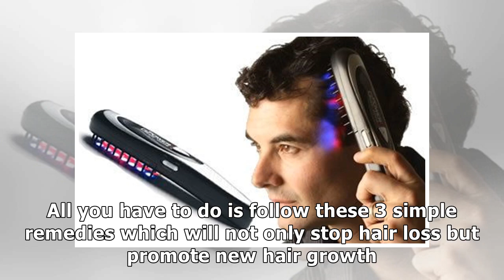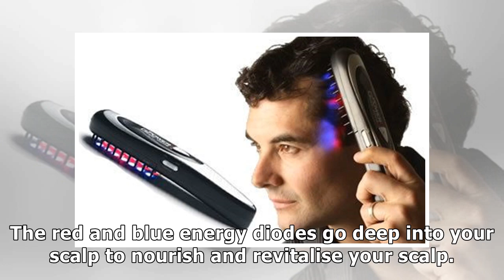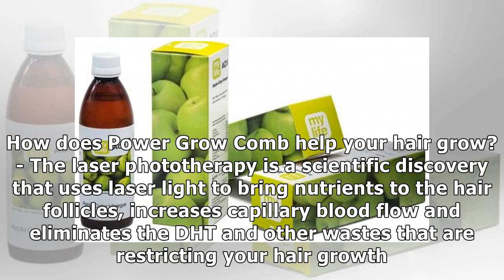Say goodbye to baldness without medicines or hair transplant